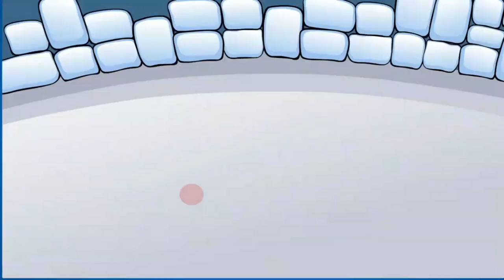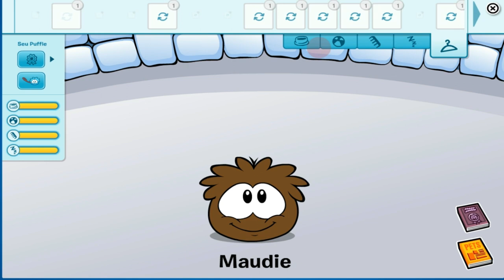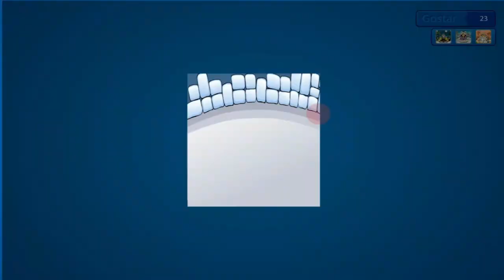Como Vestir Roupa No Seu Puffle, Deletar Ou Brincar Com Ele + Todas As Animações - Penguin Dimension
🚨 ▒▓█▇▆▅▃▂º►
◄º▂▃▅▆▇█▓▒ 🚨